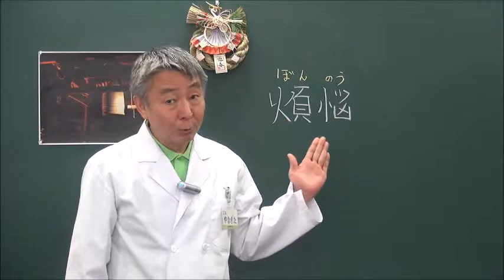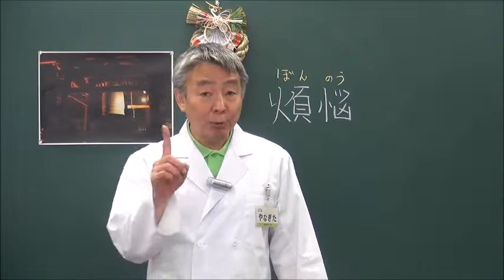なぜ「除夜の鐘」をつく？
大晦日の夜は、お寺で除夜の鐘を108回つく。何のために　？また、なぜ108回なんだろう？（2014/12/29のテーマは「ゆく年くる年」）